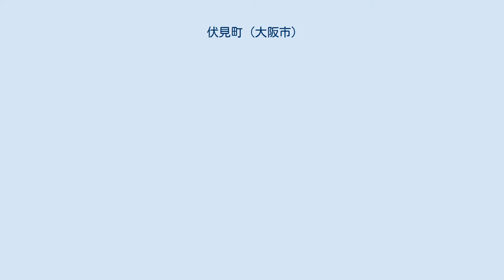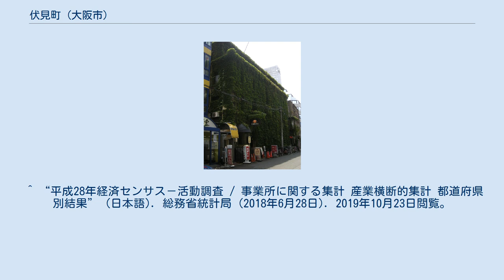伏見町 (大阪市)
日本 」 近畿地方 」 大阪府 」 大阪市 」 中央区 」 伏見町 伏見町（ふしみまち）は、大阪府大阪市中央区の町名。
現行行政地名は伏見町一丁目から伏見町四丁目。
 船場のうち北から4番目の町で、東・北・北西は高麗橋、南西・南は道修町とそれぞれ接する。
東端は壱丁目筋、西端は渡辺筋となっており、船場のうち町の東西端がそれぞれ東横堀川・西横堀川跡に至らない唯一の町である。
 地内には芝川ビルディングや青山ビル、伏見ビルなどの国の登録有形文化財の建造物が点在する。
 現在の3丁目・4丁目は、船場の開発過程で伏見城下から呉服商たちが移住してきたところで、当初は伏見呉服町と称したが、のちに伏見町と呉服町に分かれた。
心斎橋筋以東の伏見町は舶来品を扱う唐物問屋の集住地となり、同以西の呉服町は移住以来変わらず呉服商の集住地となっていた。
 現在の1丁目・2丁目は、船場の開発過程で天満鳴尾町（現・北区天神西町の一部）の魚商人たちが移住してきたところで、当初はそれぞれ靱町・天満町と称した。
しかし、1618年（元和4年）に生魚商人たちが6筋南へ移住して上魚屋町（現・中央区安土町1丁目の一部）が形成され、さらに、1622年（元和8年）には塩魚・干魚商人たちも下船場の靱へ移住して新靱町・新天満町（どちらも現・西区靱本町1丁目の一部）が形成されたため、靱町・天満町はそれぞれ本靱町・本天満町に改称された。
 1872年（明治5年）に本靱町・本天満町・伏見町・呉服町を統合して伏見町1 - 5丁目に改編され、1989年（平成元年）に現行の伏見町1 - 4丁目に改編された。
 2019年（平成31年）3月31日現在の世帯数と人口は以下の通りである。
 2016年（平成28年）現在の経済センサス調査による事業所数と従業員数は以下の通りである。
 青山ビル 伏見ビル ^ “大阪府大阪市中央区の町丁・字一覧” (日本語). 人口統計ラボ. 2019年10月4日閲覧。
 ^ a b “伏見町の郵便番号”. 日本郵便. 2019年8月15日閲覧。